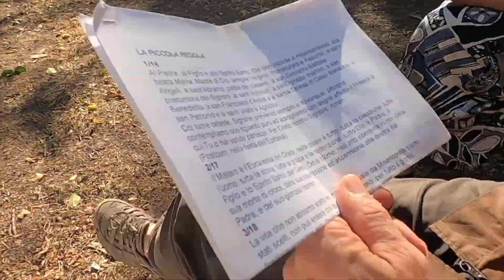Festa della regola di Dossetti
12PORTE - 30 settembre 2021: Anche quest’anno, l’8 settembre, giorno della festa della Natività di Maria, le famiglie che seguono la Piccola Regola scritta da don Giuseppe Dossetti, si sono ritrovate a Sammartini, ospiti delle Famiglie della Visitazione.
Nella mattinata Vincenzo Balzani ha tenuto una conferenza sul cambiamento climatico. Dopo pranzo i superiori hanno avuto un momento di confronto. Quindi Fratel Lorenzo, della piccola famiglia della resurrezione ha raccontato la presenza della comunità in India.
Nel pomeriggio la messa all’aperto con la lettura, a voci alterne, della Piccola Regola.